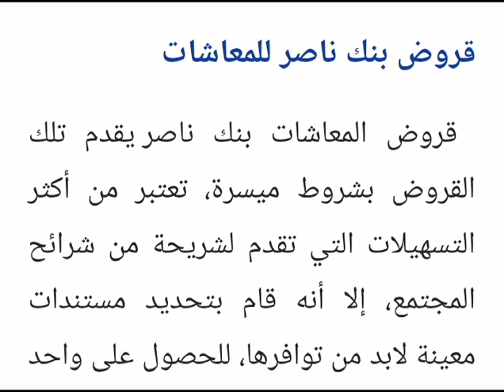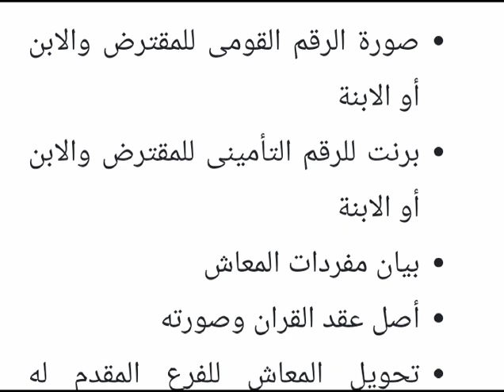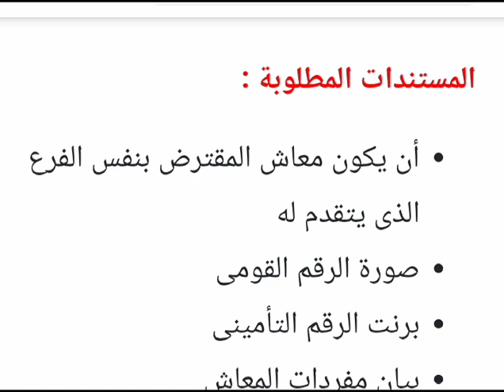تفاصيل خمسة قروض من بنك ناصر الاجتماعى بضمان المعاش اقل فايده واطول مده سداد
tHI2JZzym_wQdjVtgonDA

يقدم «بنك ناصر الإجتماعي»، مجموعة متنوعة من القروض بشروط ميسرة، منها 5 قروض لأصحاب المعاشات، لأن معظمهم من اصحاب الدخل المحدود، ومن الشرائح التي تواجه معاناه شديدة في توفير متطلبات الحياه، وتضرروا بشكل كبير جراء القرارات الاقتصادية الأخيرة، وهم في امس الحاجة إلى قرض يساعدهم في توفير احتياجاتهم الكثيرة، ولا سيما السكن والغذاء والدواء .

قروض بنك ناصر للمعاشات

 قروض المعاشات بنك ناصر يقدم تلك القروض بشروط ميسرة، تعتبر من أكثر التسهيلات التي تقدم لشريحة من شرائح المجتمع، إلا أنه قام بتحديد مستندات معينة لابد من توافرها، للحصول على واحد من القروض التالية :

أولًا : تمويل سداد المصروفات المدرسية

المستندات المطلوبة :

طلب الحصول على تمويل

صورة الرقم القومى

إيصال مرافق حديث

خطاب من المدرسة بالسنة الدراسية وقيمة المصروفات

بيان قيمة المعاش أو حصة الوريث بالمعاش

ثانيًا : قرض الزواج

المستندات المطلوبة :

صورة الرقم القومى للمقترض والابن أو الابنة

برنت للرقم التأمينى للمقترض والابن أو الابنة

بيان مفردات المعاش

أصل عقد القران وصورته

بشرط أن لا يتجاوز تاريخ عقد القران 7 سنوات

ثالثًا : قرض تأسيس شقة

بيان مفردات المعاش

تحويل المعاش للفرع المقدم له الطلب

رابعًا : قرض الإسكان

المستندات المطلوبة :

يتم التقديم فى نفس الفرع الذى يصرف منه المعاش

صورة الرقم القومى

برنت بالرقم التأمينى للمقترض

بيان مفردات المعاش

صورة عقد السكن

أخر إيصال مرافق

خامسًا : قرض تحسين الدخل

المستندات المطلوبة :

أن يكون معاش المقترض بنفس الفرع الذى يتقدم له

صورة الرقم القومى

برنت الرقم التأمينى

بيان مفردات المعاش

استمارة التقديم معتمدة من الفرع

أخر إيصال مرافق سواء كهرباء مياه غاز أو تليفون

كما يقدم بنك ناصر الاجتماعي قرض لأصحاب المعاشات  لتمويل شراء سيارة بعائد قدره 6.5%، إلا ان هذه النسبة من الممكن زيادتها بحسب محمد عمر منصور، نائب رئيس بنك ناصر لقطاع الاستثمار، مشيرًا إلى أن رفع سعر الفائدة على هذا النوع من القروض يدفع البنك لزيادتها، لارتفاع المخاطرة بها تبعًا للدراسات الائتمانية التي أجريت على القروض في البنوك الأخرى .